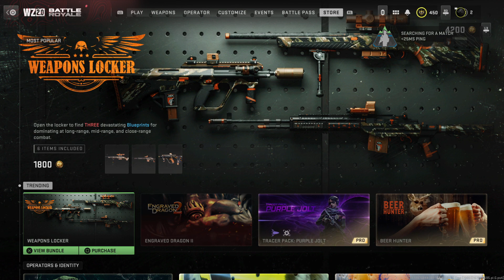Not a lot of kills but one the best clutches | Skip first game unless you want to see full start